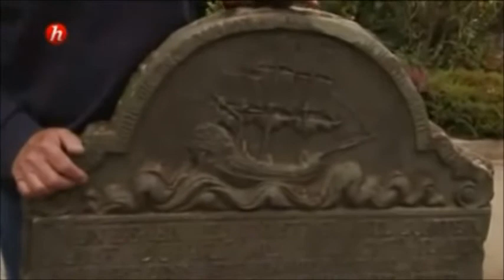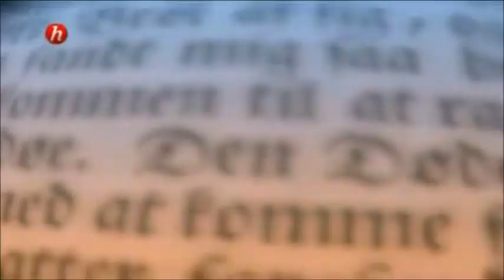Les Renegats et la Piraterie des Convertis de la côte Barbaresque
Le génocide voilé: Enquête historique (Français) Poche – 9 mars 2017
de Tidiane N'Diaye :

Cette étude éclaire un drame passé à peu près inaperçu : la traite des Noirs d'Afrique par le monde arabo-musulman. Cette traite a concerné dix-sept millions de victimes tuées, castrées ou asservies, pendant plus de treize siècles sans interruption. Les razziés étaient contraints de traverser le désert à pied pour rejoindre le Maghreb, l'Égypte ou la péninsule Arabique via Zanzibar, par bateaux¿ Pourtant, cette traite négrière a été minimisée, contrairement à la traite occidentale vers l'Amérique. Pourquoi ? Parce que seule la conversion à l'islam permettait d'échapper à l'esclavage, mais n'a pas épargné les Noirs. Toutefois, de nos jours la majeure partie de l'Afrique est devenue musulmane, d'où une forme de fraternité religieuse entre le côté «blanc» et le côté «noir» du continent, et une volonté commune de «voiler» ce génocide. Un livre polémique et courageux.